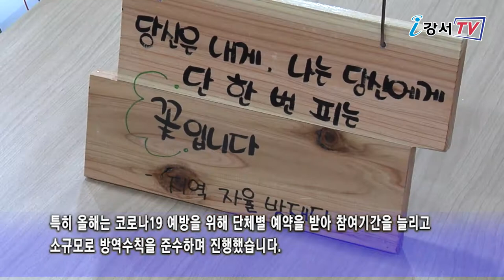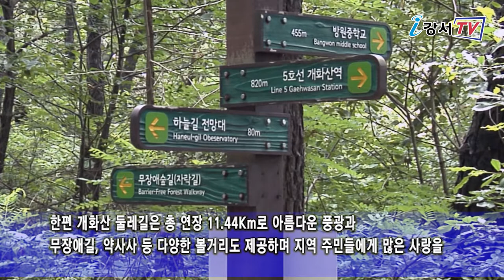개화산둘레길 걷기행사 열려_구민영상기자단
코로나19에 따른 강력한 생활 방역 방침이 어느덧 8개월이 지나 가을로 접어들었는데요.
낙엽을 밟으며 자연의 정취도 느끼고 그동안 지쳤던 일상을 돌아볼 수 있는 의미 있는 걷기 행사가 열렸습니다.
현장에 강서구민영상기자단 김연심기자가 다녀왔습니다.

지난 19일부터 23일까지 방화3동 개화산둘레길 추진위원회에서는 코로나 19 때문에 지친 주민들에게 활력을 드리기 위해 “개화산 둘레길 자연사랑 걷기운동”을 추진했습니다.

인터뷰 / 개화산 둘레길 추진위원장 조창신
코로나로 인해 지친 주민들이 건강도 챙기고 자연을 가까이하며 자연 보호도 실천하고자 계획했습니다.

특히 올해는 코로나19 예방을 위해 단체별 예약을 받아 참여기간을 늘리고 소규모로 방역수칙을 준수하며 진행했습니다. 오전 9시 30분부터 30분 간격으로 주민센터를 출발한 참가자들은 개화산 둘레길을 걸으며 쓰레기 줍기 운동인 풀로킹도 실천했습니다.

인터뷰 / 박윤규_방화3동
항상 집에만 있다가 행사에 참여해 쓰레기도 줍고 둘레길도 걸으니 너무 좋습니다.
예전에 사소하던 일상생활이 정말 소중하게 느껴지네요.

한편 개화산 둘레길은 총 연장 11.44Km로 아름다운 풍광과 무장애길, 약사사 등 다양한 볼거리도 제공하며 지역 주민들에게 많은 사랑을 받고 있습니다.

이번 행사는 코로나19로 지친 주민들의 정신적 스트레스를 해소하고 모처럼 걷기 운동으로 건강도 챙기는 좋은 기회가 됐습니다.
강서구민 영상기자단 김연심입니다.

리포터 : 김연심 / 기사 : 김연심 / 촬영 : 김연심, 안중태 / 편집 : 안중태